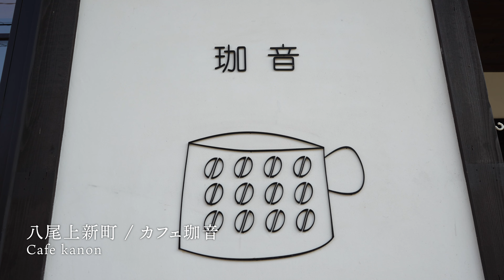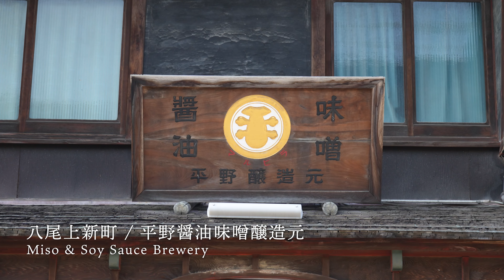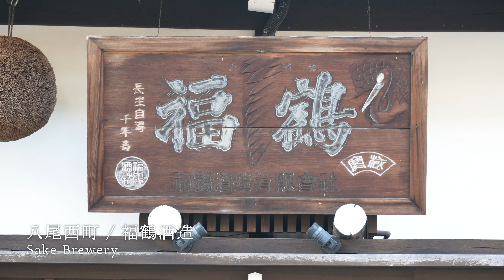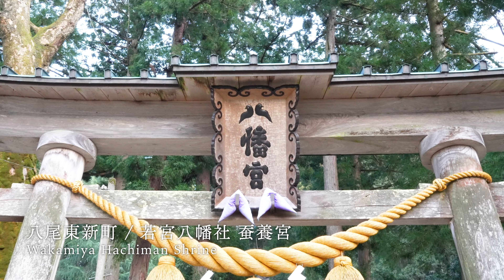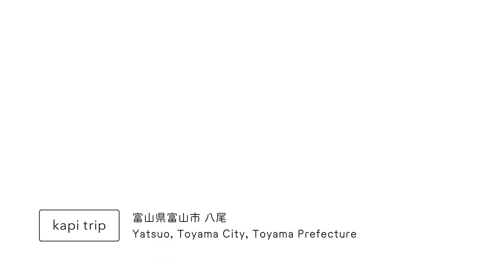富山・越中八尾の散策：おわら風の盆のまちの日常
富山県富山市八尾の散策。富山駅から電車で約30分。
八尾の町は、江戸時代初期に聞名寺の門前町として発展した。かつては富山や飛騨との交易や養蚕業で栄えた拠点であるとともに、近隣の農山村の日常生活の場にもなっていた。石畳が敷かれた諏訪町本通りと白壁の町並みからは、昔の風情を感じることができる。
毎年9月1日から3日間開催される「おわら風の盆」は江戸時代より続く伝統的な行事として有名。越中おわら節の旋律の中で、踊り手たちが情緒豊かな踊りを見せる。

Walking in Yatsuo, Toyama City, Toyama Prefecture.About 30 minutes by train from Toyama Station.
Yatsuo developed in the early Edo period as the gate town of Monmyoji Temple. It used to be a prosperous base for trading with Toyama and Hida and for sericulture, as well as a place for daily life in the neighboring  villages. The stone-paved main street of Suwa-machi and its white-walled rows of houses offer a taste of the old days.
The "Owara Kaze no Bon Festival," held for three days from September 1st every year, is famous as a traditional event that has continued since the Edo period. Dancers perform an emotionally rich dance to the melody of the Etchu Owara Bushi.

A Familiar Face by TELL YOUR STORY music by ikson™
Timestamp: 00:08-02:51 4:00-12:45
Coffee by TELL YOUR STORY music by ikson™
Timestamp: 02:54-03:55
River by TELL YOUR STORY music by ikson™
Timestamp: 12:47-14:53
Feather by TELL YOUR STORY music by ikson™
Timestamp: 14:54-16:46